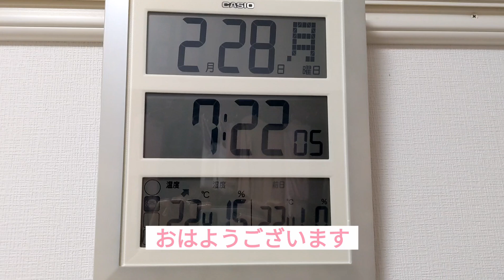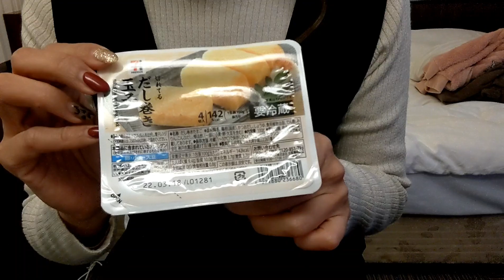【出張】アラフォーの出張｜大阪での過ごし方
名古屋市在住アラフォー一人暮らしのフリーランスです。
大阪へ出張に行ってきました。
２泊３日の過ごし方をご紹介します。

楽天ROOM